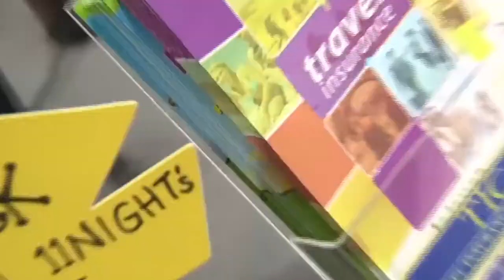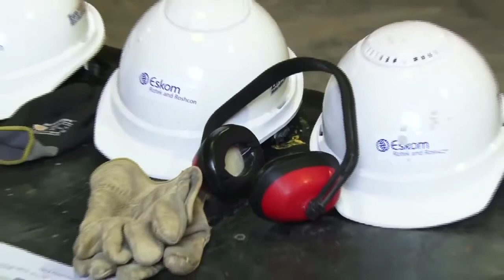Just Shoot Me Video Corporate Showreel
Overview of Just Shoot Me Video Production services.